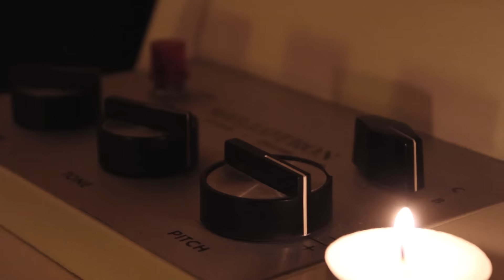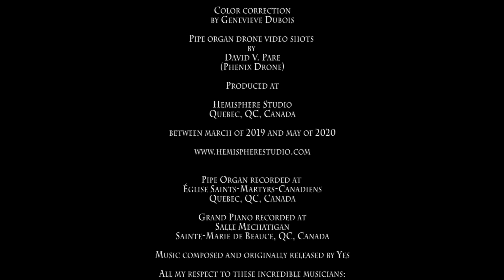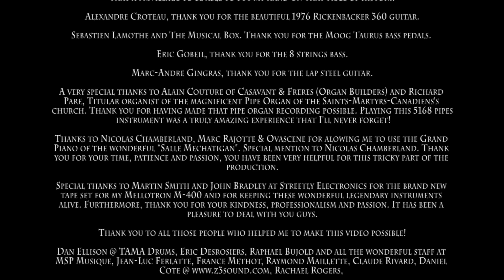Antoine Baril - One Man Yes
NOT FOR SALE - TRIBUTE ONLY

I'm not the owner of the copyright, this is a true work of love for the music and the people who have created it.

Played, recorded, mixed and mastered by Antoine Baril

Produced at Hemisphere Studio, Quebec, QC, Canada
between March of 2019 and May or 2020

Music composed and released by Yes

Chris Squire (RIP)
Trevor Rabin
Jon Anderson
Rick Wakeman
Steve Howe
Alan White
Patrick Moraz
Bill Bruford
Tony Kaye
Peter Banks
Trevor Horn
Geoff Downes

Endless Dream: Silent Spring
Everydays
Yours is no Disgrace
Siberian Khatru
Heart of the Sunrise
Close to the Edge – I - The Solid Time of Change
And You and I – I - Cord of Life
And You and I – II - Eclipse
The Revealing Science Of God / Dance Of The Dawn
'The Ancient' / Giants Under The Sun
The Gates Of Delirium
Close to the Edge – III - I Get Up I Get Down
Parallels
On The Silent Wings Of Freedom
Tempus Fugit
Changes
Cinema
Soundcheck (Yes Years Documentary)
Endless Dream: Talk

Ending song:
Awaken

Arranged, performed, recorded, mixed and mastered
By Antoine Baril

Introduction song:
Excerpt for “The Firebird” suite
Composed by Igor Stravinsky